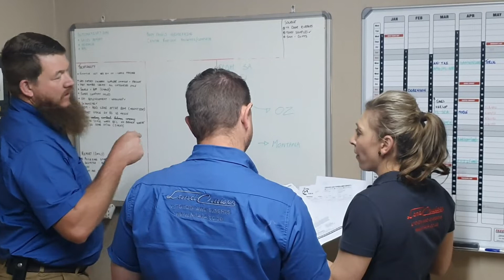N1 4x4 since 1995 - Our History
N1 4x4 started back in 1995 and we are celebrating 25 years of business this Saturday. OurHistory.

From stripping damaged Land Cruisers for parts to becoming one of South Africa’s Biggest Suppliers of New, Used & Reconditioned Parts for Cruisers and Toyota 4WD’S.

See how N1 4x4 has grown over 25 years. We would like to say thank you to all our clients' support over the years.